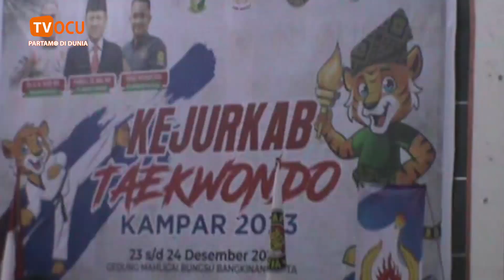KEJURKAB PENGKAB TAEKWONDO, HAMBALI PUJI ATLET DAN WASIT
KEJURKAB PENGKAB TAEKWONDO, HAMBALI PUJI ATLET DAN WASIT Berita Salengkapnyo,  Saksikan Di Chanel TV OCU.

Kini TV OCU Ala Bisa Ditonton Di seluruh Indonesia Bahkan Bisa Juo Di tonton di Seluruh Dunio.